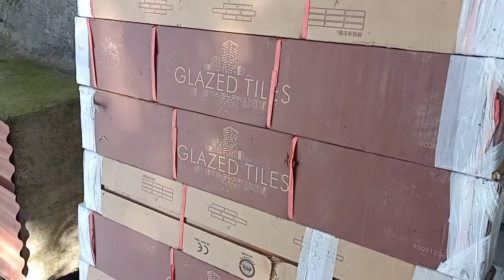wooden flooring- ഫ്ലോറിങ് ചെയ്യാൻ മരത്തിനെ വെല്ലുന്ന ഐറ്റം ചൈനീസ് മോഡൽ